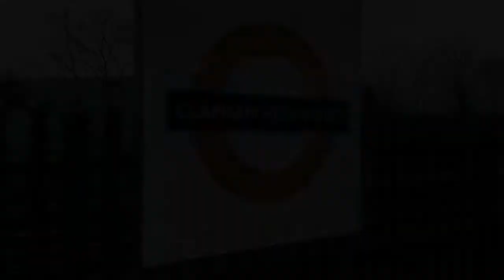Trainspotting at Clapham High Street Station 10/4/21